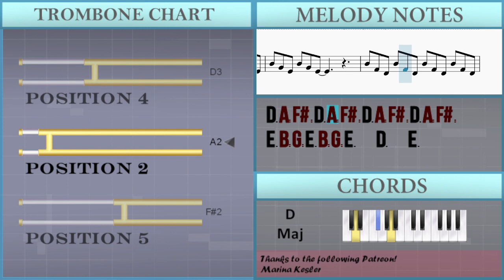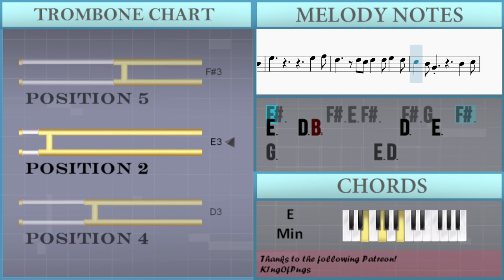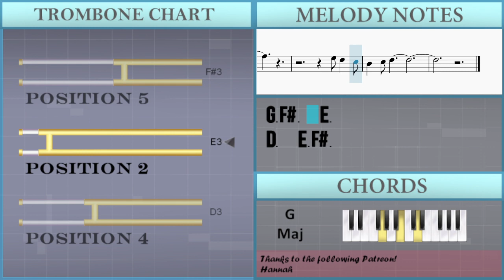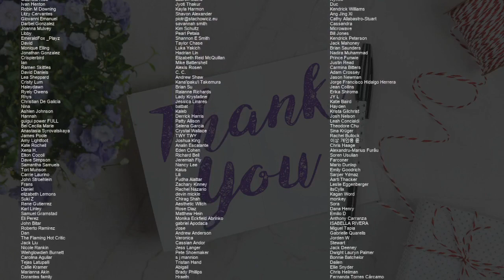How to play Who I Am by Wyn Starks on Trombone (Tutorial)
Comment and let us know how the videos have helped you. It keeps us going! :)The easiest way to learn how to play Who I Am by Wyn Starks on the trombone. It's a trombone tutorial for Who I Am by Wyn Starks.

EasyMusicLesson teaches you to play the your favorite instrument, through easy and simple animation so that you too can learn how to play Who I Am by Wyn Starks on the trombone easily. A trombone tutorial with visual animation graphic.

Chords of Trombone arrangement:
C Maj   G Maj   D Maj   E Min   C Maj   G Maj   D Maj   D Dom 7
C Maj

Melody notes of Trombone:
E3 C3 G2 E3 C3 G2 E3 C3 G2 E3 C3 G2
D3 B2 G2 D3 B2 G2
D3 A2 F#2 D3 A2 F#2 D3 A2 F#2 D3 A2 F#2
E3 B2 G2 E3 B2 G2 E3   D3   E3
F#3     F#3 E3 F#3   F#3 G3   F#3
E3   D3 B2         D3   E3
F#3         F#3   F#3 F#3 G3   F#3 E3
E3   D3 B2 A2 G2
G2 G3   E3 G3   G3 E3   D3
G2 B2   D3 E3   D3 B2   A2
G2 A2   G2 A2   G2 B2   G2
G2             B2 B3 A3 A3
A3     B3 A3 A3 A3     B3 A3 A3
A3 A3 A3 A3 A3 A3 E3   B3 A3 G3
A3     B3 A3 G3 A3     B3 A3 G3
D3 E3 G3 G3 E3 G3 A3 G3 A3 B3 D4 B3
B3   A3         G3 E4   B3
D4                   C4 B3
A3   G3         G3 E4   B3
G3         G3 E3 D3 G3 E3 G3
G3 A3
F#3   F#3   A2 F#3   F#3 G3   F#3
E3 D3 B2           G3 A3 B3
B3   A3         D3 G3 A3 B3
B3   A3     B3     A3   A3 G3
B3   A3     A3 B3 B3 B3 D4 A3 G3
G3 A3   G3 A3   G3 B3   B3
D4         E4   B3 A3 G3 B3 A3 A3
D4                   C4 B3
D4                   C4 B3
A3   G3
D3                   C3 B2
A2   G2       G2     A2   B2
F#2     G2   A2       F#3
F#3 G3 B2         G3
E3
G3     F#3 E3   G3   F#3
G3
C4           B3   B3 A3 G3
A3     B3 D4 B3 B3 A3   B3 A3 G3
A3   B3 A3 G3 E3 D3           D3
D4                   C4 B3
D4               E4 D4 B3 A3 G3
D4                   C4 B3
A3